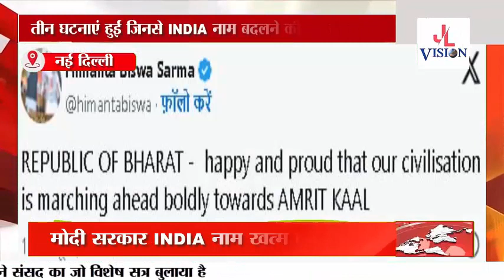Will ModiGovernment abolish the name INDIA ?? This document told the whole story